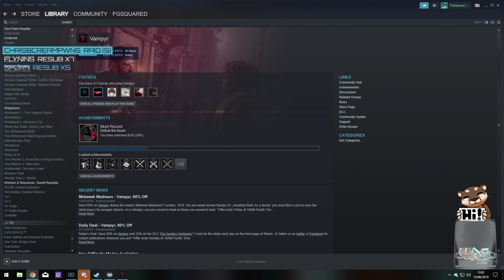FGsquared streams Vampyr | Episode 19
Fight vampires and try to save London's citizens with FG in this awesome RPG.